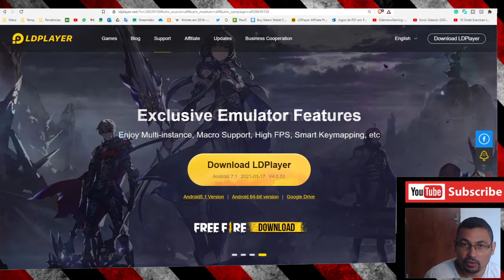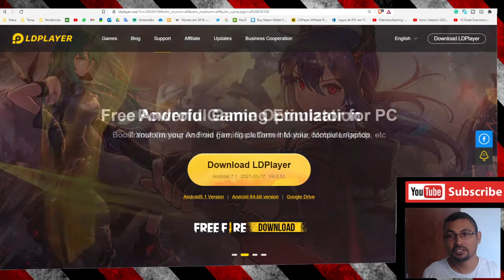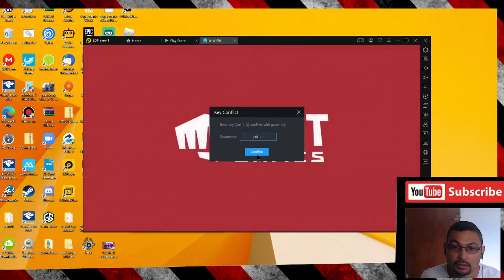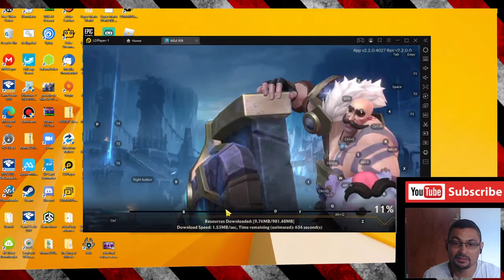League of Legends Wild Rift | Instalando no PC pelo LD Player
Neste vídeo mostro o League of Legends Wild Rift rodando no PC. Sim é possivel fazer isso. Para mais detalhes confira o vídeo.